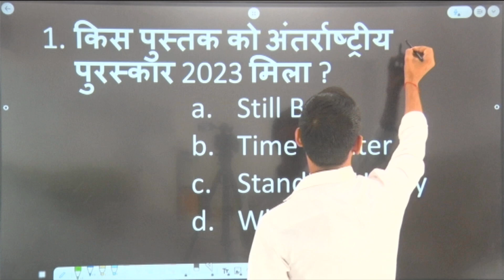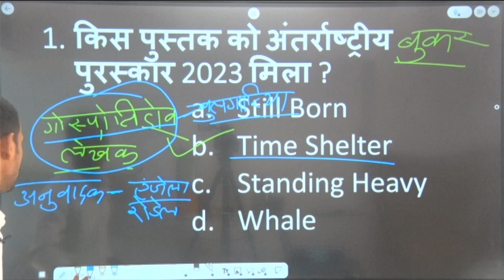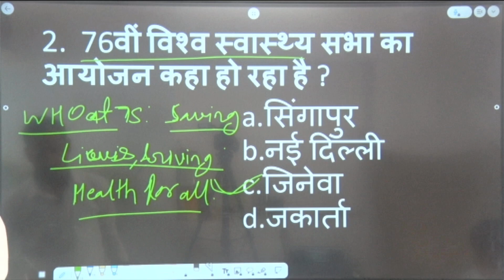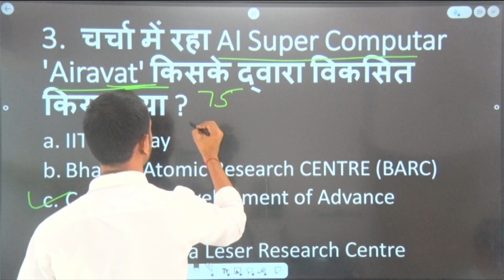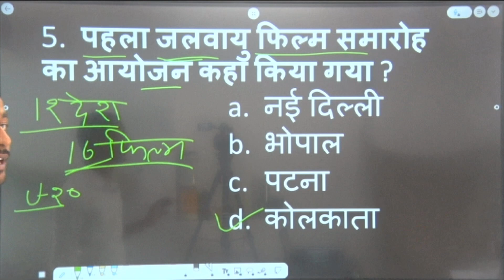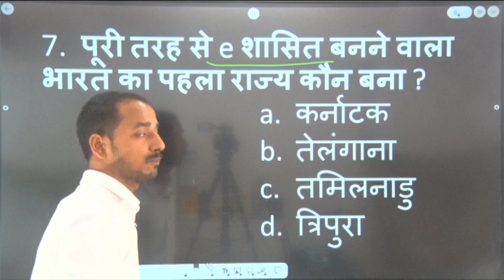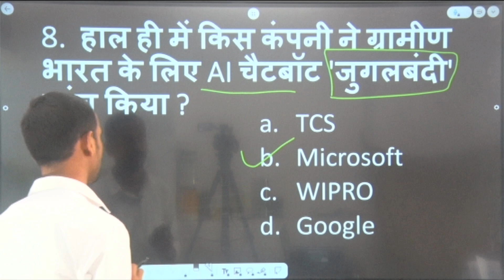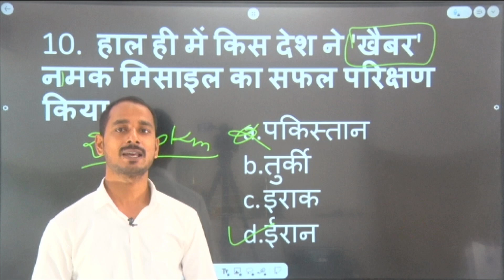27 MAY DAILY CURRENT AFFAIRS | BY P.C VERMA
27 MAY DAILY CURRENT AFFAIRS | BY P.C VERMA |